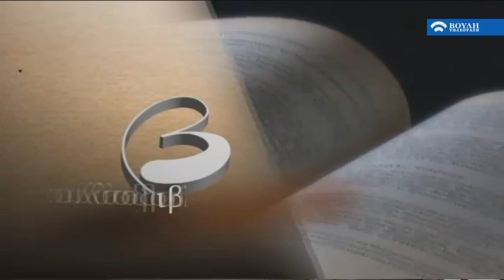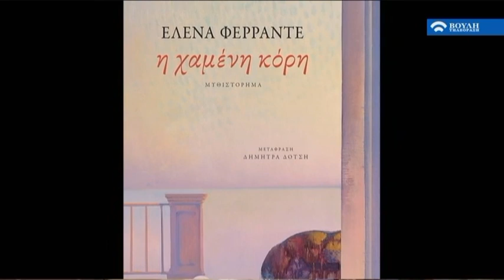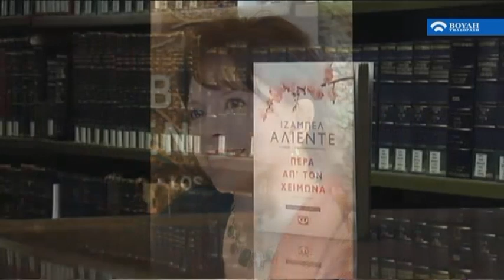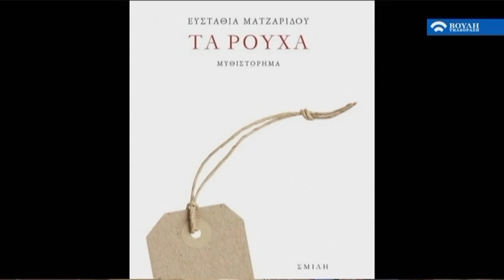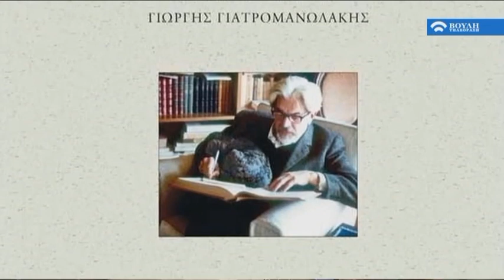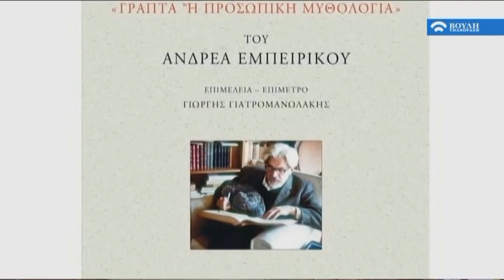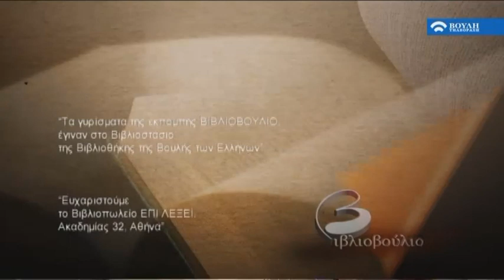Βιβλιοβούλιο : Καλεσμένος ο Συγγραφέας Ανδρέας Μήτσου (23/12/2018)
Το «Βιβλιοβούλιο» είναι μια παρεμβατική εκπομπή που δίνει έμφαση στην επικαιρότητα του βιβλίου προσεγγίζοντάς το με πολλούς διαφορετικούς τρόπους . Mέσα από τους ίδιους τους συγγραφείς οι οποίοι θα μιλούν στην κάμερα, στον Μανώλη Πιμπλή, για τα τελευταία τους βιβλία, για το θέμα που αναπτύσσουν, για τα συγγραφικά τους στοιχήματα, για τη συγγραφική μέθοδο που ακολούθησαν αλλά και για το γενικότερο λογοτεχνικό περιβάλλον, τις αντιλήψεις τους για τον κόσμο, για όσα συμβαίνουν γύρω μας.